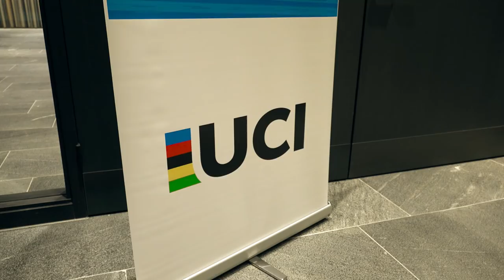Katerina Nash: Rider & President of the UCI Athletes' Commission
Nash was elected to the Athletes’ Commission as the cyclo-cross representative at the discipline’s UCI World Championships, held on 28-29 January 2017 in Bieles, Luxembourg.

A former cross-country skier and also a cross-country mountain bike specialist, the Czech rider has appeared at five Olympic Games (two Winter and three Summer). She has won two UCI Cyclo-cross World Championship bronze medals, in 2011 and 2017, as well as one silver (2016) and two bronze (2010 and 2014) in the team relay at the UCI Mountain Bike World Championships. She also has a degree in business.

The new president shall be co-opted to the UCI Management Committee, the executive body of the Federation which operates under the authority of the Congress, on the occasion of its next gathering in February 2018, in Valkenburg, Netherlands.

Like the members of the Athletes’ Commission, which has been fully renewed this year, the president has been elected for a four-year mandate running to the UCI Congress in 2021.

The Commission, which has this year seen an increase in the representation of cycling’s various disciplines, is made up of 20 members, including the president. There are two representatives for each discipline, one male and one female: road, track cycling, XCO mountain bike, DHI mountain bike, BMX Racing, BMX Freestyle, para-cycling, cyclo-cross, trials and indoor cycling.